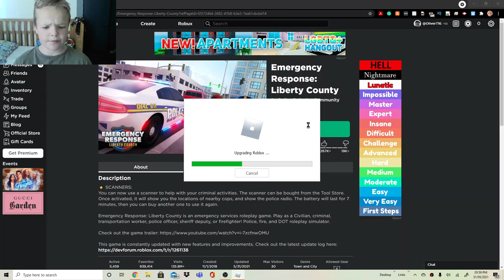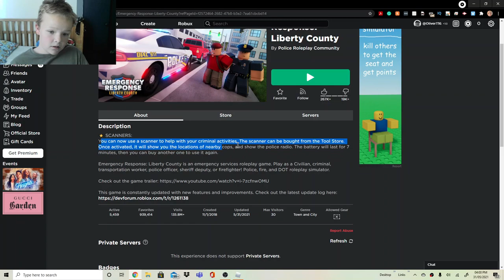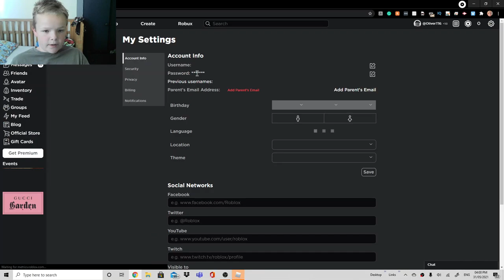a Me playing Roblox (Maybe a gaming channel soon!) 😉😉😉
Hey Everyone I am playing Roblox today! Enjoy the video :).